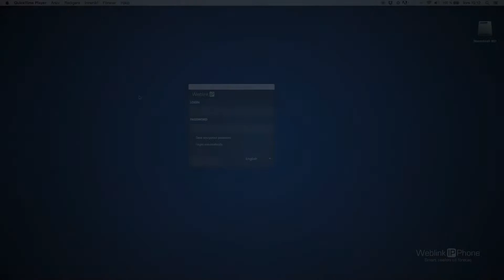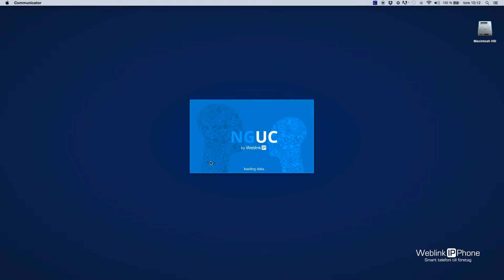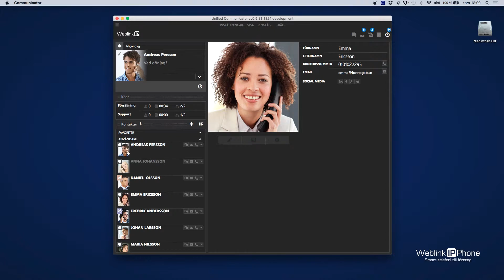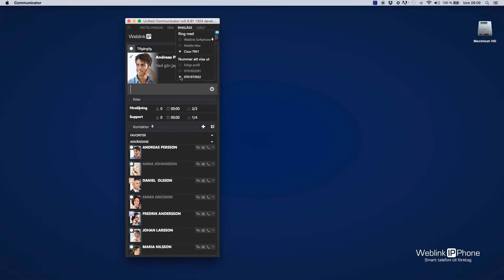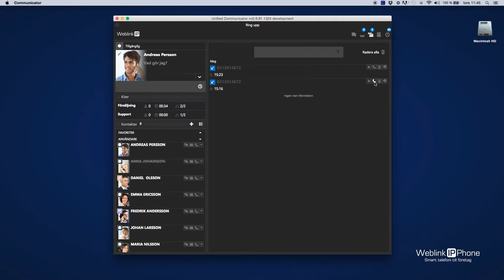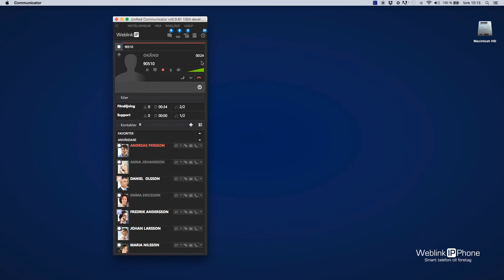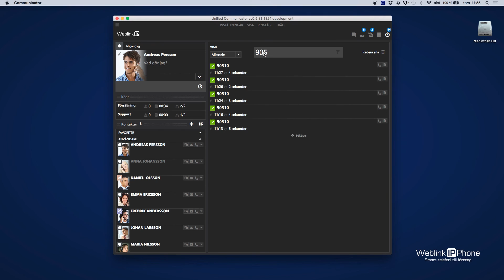Softphone Funktioner – Weblink Unified 2 0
Användbara funktioner som Logga in och ur, Ändra vy (min/max), Kontakter, Ringläge, Visa nummer ut, Röstmeddelande, Spela in samtal och Samtalslogg